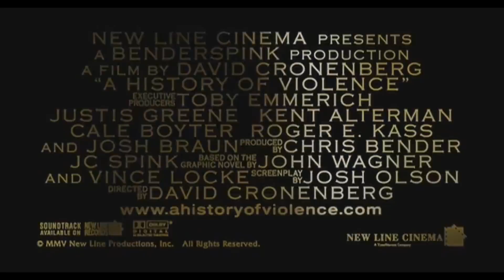A History Of Violence | Trailer Deutsch FullHD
taperapers.de - 3/10

Review
Heute fange ich mit der ersten Folge meiner Nostalgie Serie an. Diese geht von schwarz/weiß Film bis ende der Achtziger und ist eine Ansammlung von einem Film. Ich beginne mit A History of Violence -- eine Retrospektive... aus dem Jahr... aus dem Jahr 2005?! Vor ein paar Tagen wurde ich durch den DVDKritik nochmal auf den Film aufmerksam gemacht, positiv gestimmt -- negativ überrascht. Der Film wirkt als käme er frisch aus dem letzen Jahrhundert... Hier Weiterlesen

Handlung
Tom Stall verbringt ein unscheinbares, aber zufriedenes Leben in Millbrook, im US-Bundesstaat Indiana. In der Kleinstadt besitzt er einen kleinen Imbiss, ist glücklich mit der Rechtsanwältin Edie verheiratet und Vater von zwei Kindern. Die Idylle im 3246 Einwohner großen Millbrook bekommt jedoch Risse, als eines Abends zwei Unbekannte den Imbiss betreten und Kaffee verlangen. Als Tom sie darauf hinweist, dass der Imbiss bereits geschlossen hat und ihre Bestellung erst nicht entgegennimmt, bestehen die zwei Männer auf Kaffee und Kuchen. Tom versucht die Situation zu entschärfen und rät seiner Kellnerin, vorzeitig nach Hause zu gehen. Daraufhin bedrohen die Verbrecher die Kellnerin und ziehen eine Pistole. Tom handelt. In Notwehr schlägt er einen der Männer mit einer gefüllten Kaffeekanne, entwendet dessen Pistole und erschießt beide, wird aber im Kampf noch am Fuß verletzt.Toms Handeln lässt ihn über Nacht zur lokalen Berühmtheit avancieren und auch die Medien berichten ausführlich über den Überfall, der dem Familienvater Respekt einbringt. Seinem Sohn verleiht der Vorfall Mut, so dass er sich in der Schule zum ersten Mal auf eine Schlägerei mit dem Schüler Bobby einlässt, der ihn schon seit Monaten mobbt. Tom fühlt sich aber mit dem Medienrummel um seine Person unwohl. Er versucht, den Vorfall zu vergessen und wieder in die Normalität des Alltags zurückzukehren. Erschwert wird sein Vorhaben durch das Eintreffen eines bedrohlich wirkenden Mannes, der eines Tages den Imbiss betritt und sich Tom als Carl Fogarty vorstellt. Fogarty legt seine dunkle Sonnenbrille ab, unter der sich ein entstelltes linkes Auge findet. Fogarty macht Tom für diese Verletzung verantwortlich, spricht ihn im Beisein seiner Frau Edie mit dem Namen „Joey Cusack" an und plaudert über die alten Zeiten in Philadelphia. Tom meint daraufhin, dass es sich wohl um ein Missverständnis handle. Er heiße „Tom" und sei niemals in seinem Leben in Philadelphia gewesen. Er bittet Fogarty zu gehen, der sich durch die Nachforschungen des örtlichen Sheriffs als Mitglied einer Verbrecherbande von der US-amerikanischen Ostküste entpuppt. Fogarty beginnt von nun an die Familie zu terrorisieren. Er stellt Edie und ihrer kleinen Tochter in einem Einkaufszentrum nach und verspricht ihr, dass sich ihr Leben in nächster Zeit drastisch ändern werde...